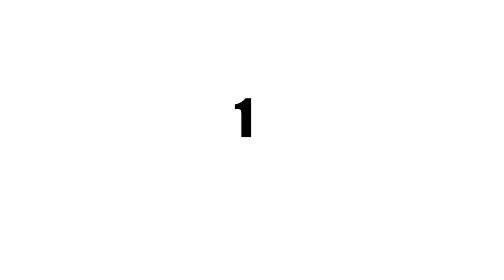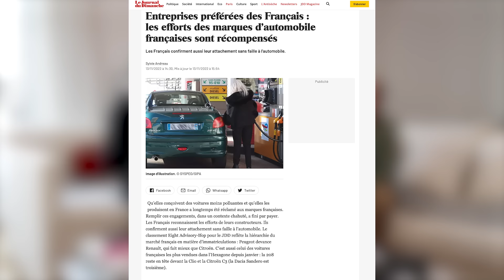L'ACTU sans BORNE N°11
L'actu sans borne, c'est parti !

Pour ce déjà onzième journal de notre émission "L'actu sans borne", Cédric &  Vincent passent en revue l'actualité automobile avec le sourire et dans la bonne humeur.

Pour nous suivre sur les réseaux :
100 bornes :